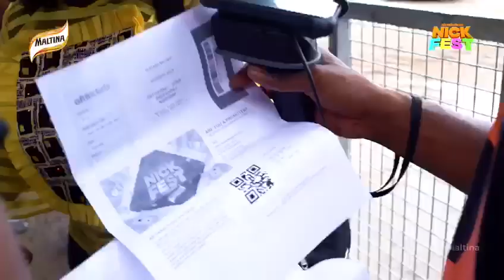Nickfest With Maltina 2019 Was Exciting!!!!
All roads led to Balmoral Convention Centre, Federal Palace, Victoria Island, Lagos as the much-trumpeted family festival in the city, Nickfest, lit up the event center with colourful sights of excited children on the 28th and 29th of September, 2019.

Closely watched by parents and the security personnel attached to the venue, the children re-lived all their Nickelodeon fantasies with friends from different families with exciting activities like sing-alongs, face painting, and the celebrity slime sessions that heightened the excitement.

Like wildfire, the Nickfest fever rapidly spread across thousands of families with a sustained real-time tour of public spaces as well as online engagement around Nickfest with Maltina, Nigeria’s leading malt beverage.